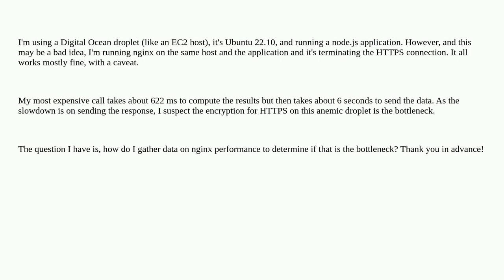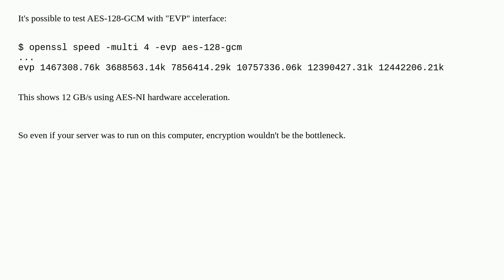How to determine nginx/HTTPS encryption is my bottleneck?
A special thanks goes out to the community

  nginx performance